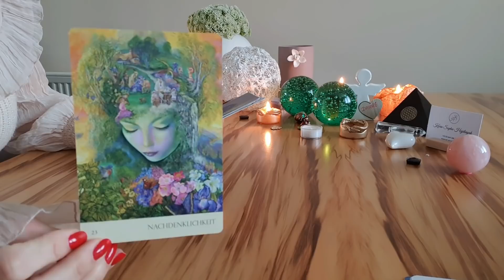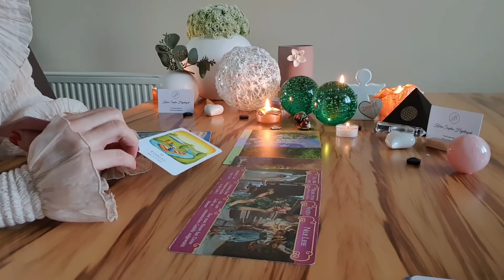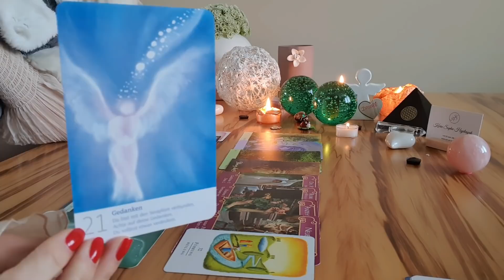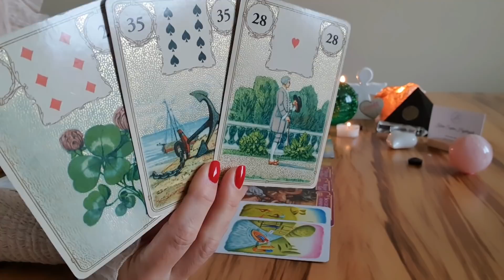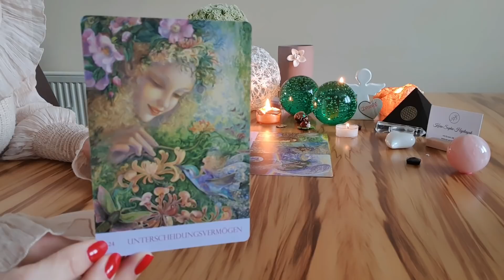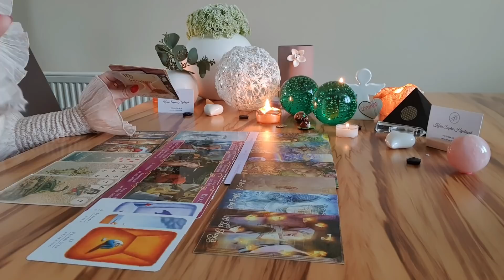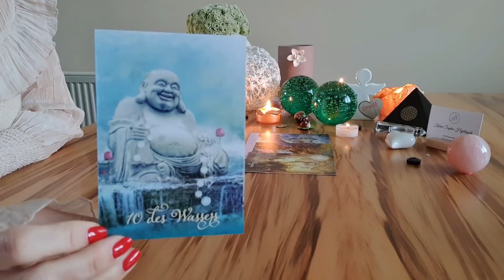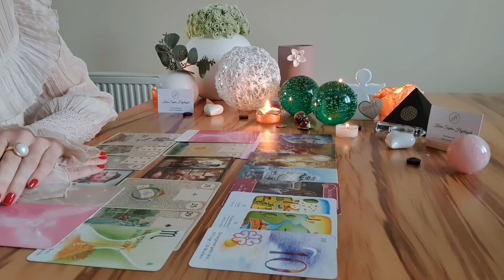Welches Geheimnis hat Er/Sie vor dir? 🤔 Was traut Er/Sie sich nicht sagen? 🔮 Was steckt dahinter? 💐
Ich wünsche Euch vom Herzen ganz viel Freude mit "Ist es Liebe oder ein Strohfeuer?🤔

Welch eine Freude, meine selbst Designten "HÄFERL" sind heute angekommen! 😍
Wer ein Häferl zu Weihnachten verschenken möchte, kann uns sehr gerne anschreiben wir freuen uns, sie euch vorstellen zu dürfen! 😇

TITEL:
1) "TANZE NACH DEINER EIGENEN
MELODIE!" 🎼
2) "LASSE DICH VOM GLÜCK WACH
KÜSSEN!" 🐸💋
3) "EIN WUNDER ZU WEIHNACHTEN!"  🌠🎄💕
4) "SONNE MOND UND STERNE!" ☀️🌙🌟

5) SEI DER "MATE" ZU MEINER "SOUL"  💞
6) "SCHÖN DAS ES DICH GIBT,
MEIN SCHATZ" 🥰😍
7) "WIR FREUEN UNS DAS DU DA BIST!" ❤💙
8) "HAPPY NEW YEAR!" ✨
9) "SCHWINGE DEINEN ZUCKERPOPO" 😍
10) "TANZE NACH DEINER EIGENEN MELODIE" für den Mann!" 🙋‍♂️
11) "STERNZEICHEN EINHORN" GLAUBE AN DEINE TRÄUME...
12) "SONNE MOND UND STERNE ES IST DEIN LEBEN MACH WAS DARAUS!"

kostenlosen Videos! 😘

Karin Hajdinyak

Raiffeisenbank PÖLLAU-BIRKFELD
IBAN: AT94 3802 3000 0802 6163
BIC: RZSTAT2G023

1. Gilded Reverie Lenarmond und die 2. Kipperkarten by ciro Marchetti Verlag Königsfurt Urania

1. Das Einhorn Orakel, 2. Engel-Therapie Orakel, 3. das Engel Orakel der Liebe, 4. das Engel-Orakel für jeden Tag und 5. das magische Orakel der Feen von Doreen Virtue Verlag Allegria

Weinachts-Tarot Karten sind von Etsy und sind von WisdomByKK Shop

WICHTIG !